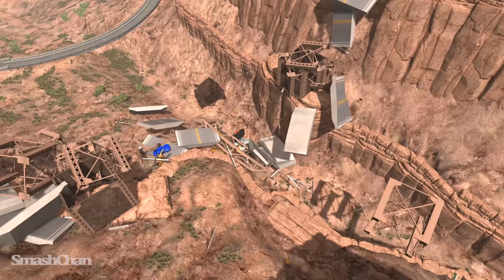Airplane Crashes #4 - BeamNG DRIVE | SmashChan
Here's the Airplane Crashes #4 - BeamNG DRIVE.

Next video is coming up on Tuesday :)

About the game:

A action sandbox car driving simulation. BeamNG.drive is a debut work of the indie developer beamng and the result of several years spent developing a highly-realistic driving model. Players can sit behind the wheel of several vehicle types (e.g. passenger cars, pick-ups trucks, vans) and explore the vast terrains prepared by the developers. In addition, the creators prepared several game modes, including police pursuits, street races, and courier missions. In-game editor lets the players create their own vehicles and tracks. The driving model takes into account the numerous factors that influence moving vehicles. The pinnacle of BeamNG.drive is its remarkably realistic damage system - the in-game crashes' resemblance to real-life road accidents is almost terrifying. 4k

Remember always to wear your seat belt and drive carefully.